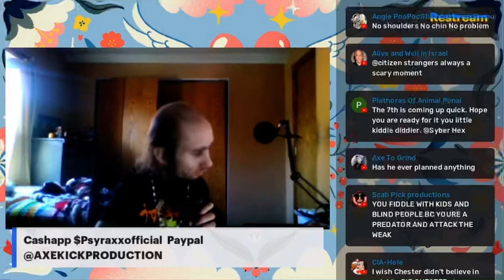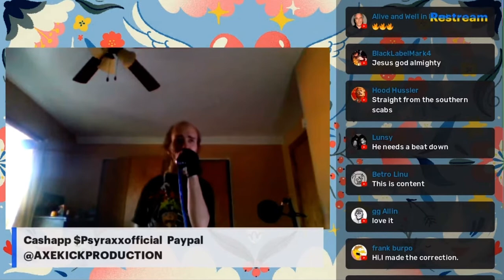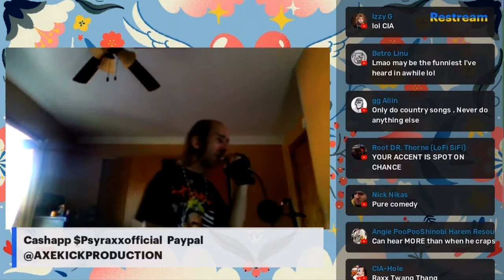Cyraxx Goes Country LMFAO 🤣